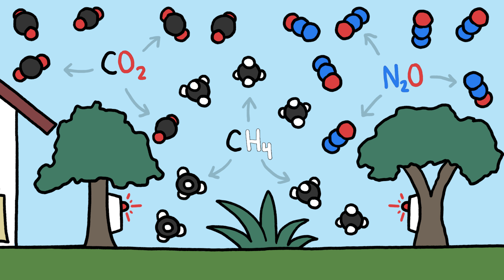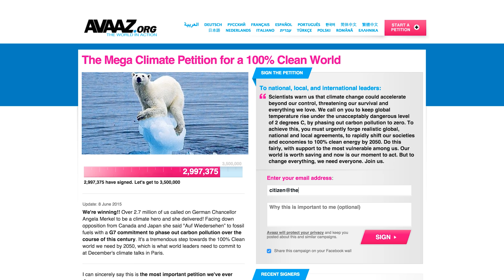Climate Change: The View From MinuteEarth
- Today I Found Out
- Jeff Straathof
- Mark
- Maarten Bremer
- Tony Fadell
- Alberto Bortoni
- Valentin
- Nicholas Buckendorf
- Antoine Coeur
- Luka Leskovsek
- Muhammad Shifaz

Want to learn more about the topic in this week’s video? Here are some keywords/phrases to get your googling started:
greenhouse gases, climate change, radiative forcing,

Credits:

Script Editor: Alex Reich (@alexhreich)
Video Illustrator: Ever Salazar (@eversalazar)
Video Director: Alex Reich (@alexhreich) and Henry Reich (@minutephysics)
With Contributions From: Kate Yoshida (@KateYoshida), Emily Elert (@eelert), Omkar Bhagat (@TheCuriousEnggr) and Peter Reich

And for exclusive early access to all our videos, sign up with Vessel